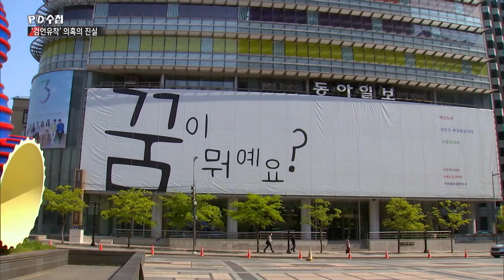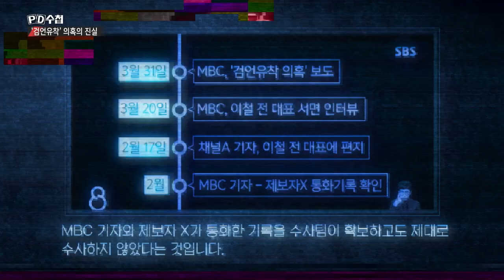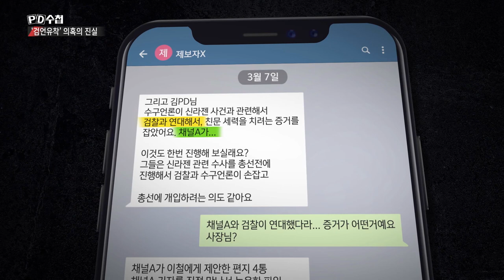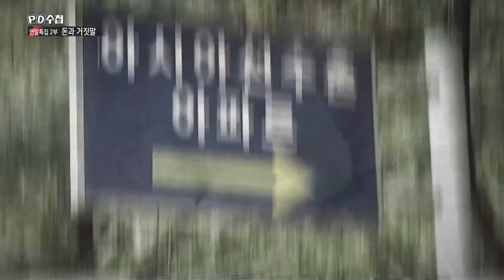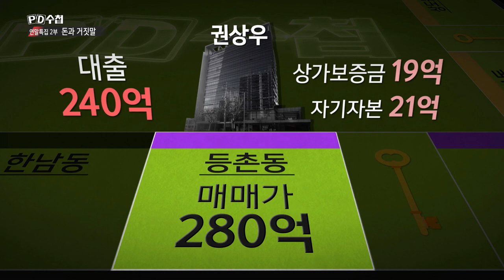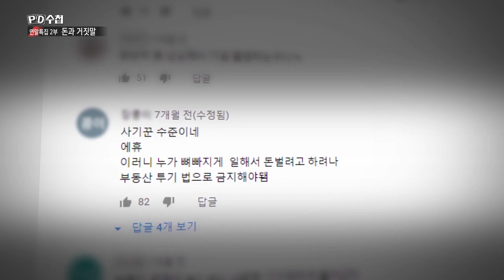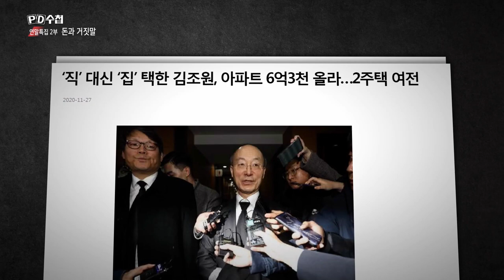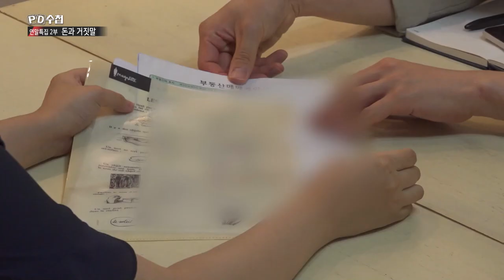[2020 연말특집 2부] 돈과 거짓말 - 전반부 - PD수첩 (MBC 201222 방송)